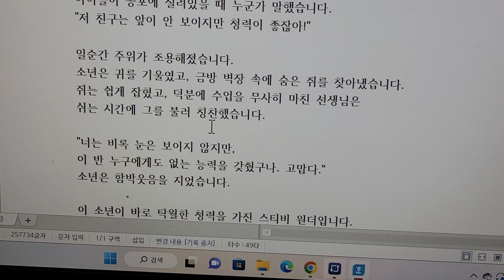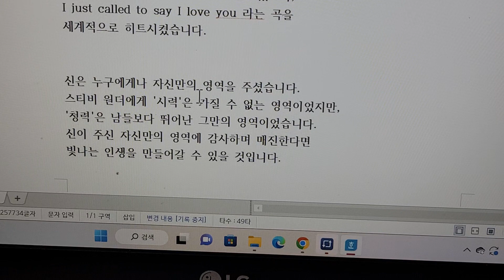누구에게도 없는, 너에게만 있는